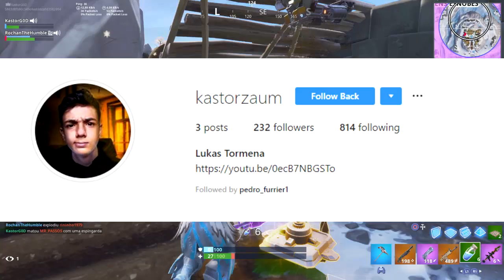ANJO CAIDO SAIU NA LOJA DO FORTNITE